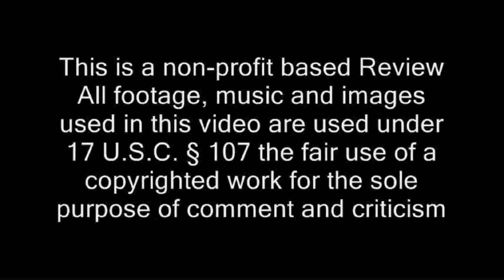Cowboy Bebop Review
Anime Review number 12 a Review of Cowboy Bebop.

Years back I have seen a few episodes of the anime and I allready forgot nearly everything so you could say that I watched this anime for the first time. I allways heard that it was praised - but I was scepcital since its hard to combine a space adventure/bounty hunter anime with a cowboy theme.

But I tried my best to not be influenced by my scepticism and to deliver an honest review and ranking. Now im sure many of you will not agree with this ranking - but I watched the anime two times over and some episodes even three times and I really cant give it a higher ranking.

The Characters are good but nothing special.
The music is good but nothing special.
The action is good but nothing special.
The few comedy scenes were good but nothing special either.

Overall everything is good but nothing is special. So I really cant understand why this anime is so popular. Probably because its the only anime of its kind and it applied to an American audience at the exact right moment.

I couldnt find any overall plot and with 26 episodes its to long. I know many people wanted a Cowboy Bebop season 2 but that would have been unwise.